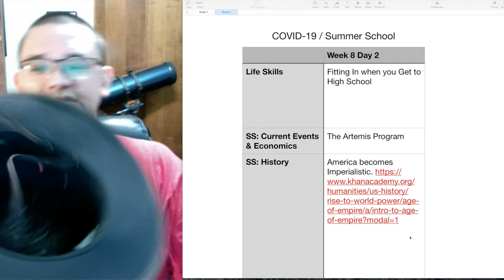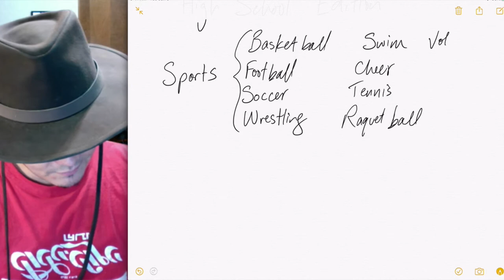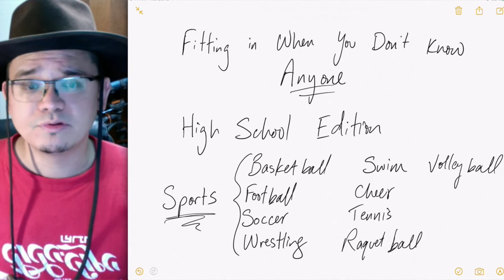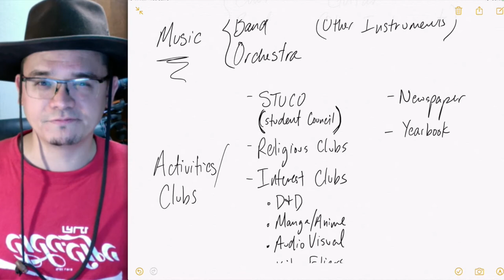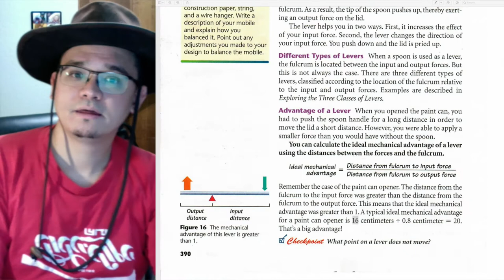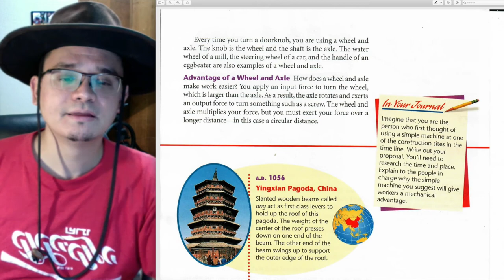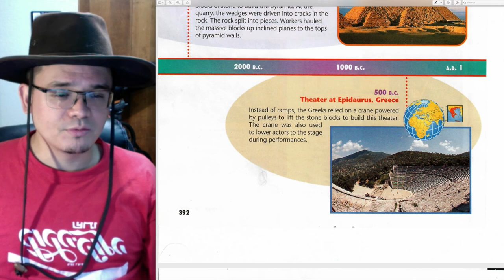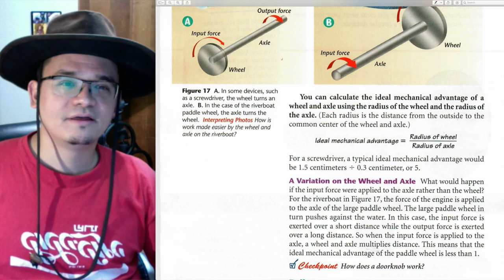7th 8th W8D2